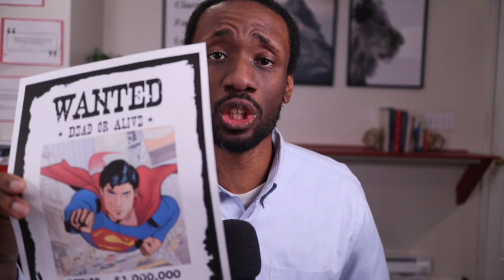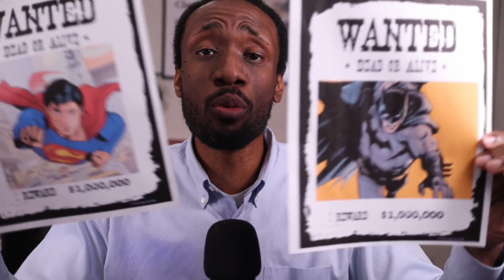Simple recipe for BETTER clients (B2B consultants and executive coaches)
I make every member of our community do this. It works.

Would you like some help? Click here to access the course

About Coveted Consultant:
Our mission is to permanently elevate the training standard for how to build a consulting practice. We transform intelligent, technically-oriented, stalled leaders of consulting firms into insightful, inspired, business architects.